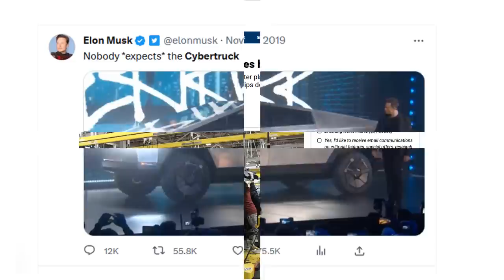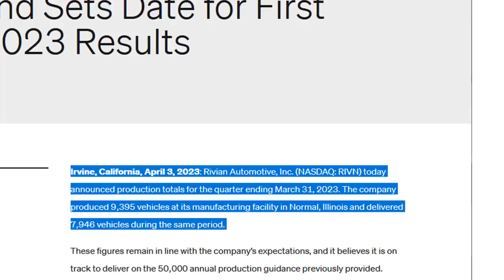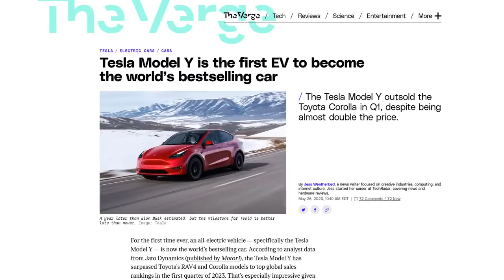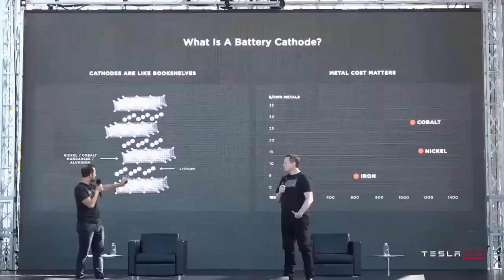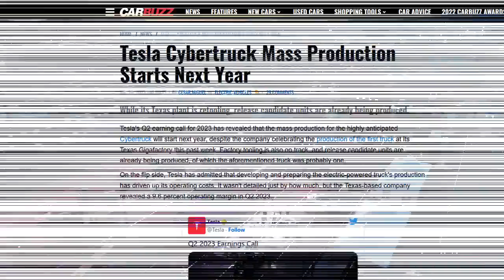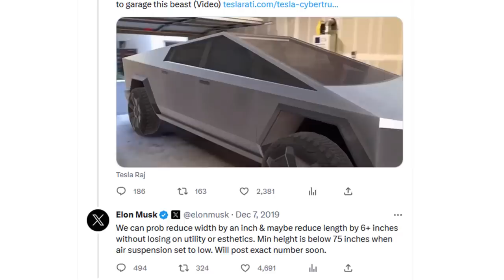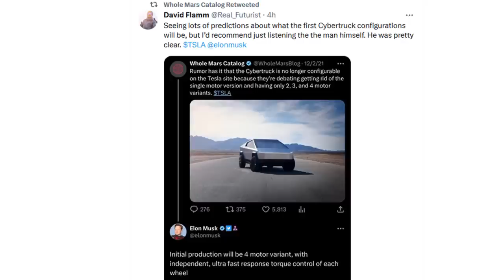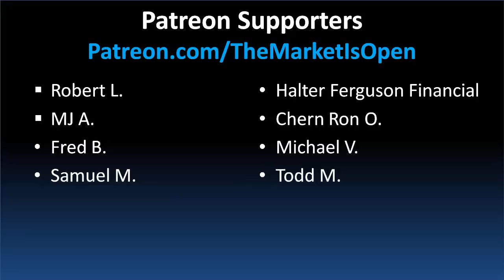Tesla Drops BOMBSHELL on Pickup Truck Industry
Tesla's highly anticipated Cybertruck is set to unleash chaos in the automotive industry. After overcoming skepticism and delays, the first production versions have become a reality, surprising naysayers. Elon Musk teases the Cybertruck's disruptive impact on the pickup truck market, catching everyone off guard. Ford takes drastic action, slashing F150 Lightning EV prices by $10,000 in response to the Cybertruck's imminent release. The Cybertruck's anticipated 2023 release marks a significant milestone for Tesla, highlighting its potential to disrupt the automotive landscape. Brace yourself for this game-changing electric vehicle that's about to wreak havoc in the pickup truck industry like never before.